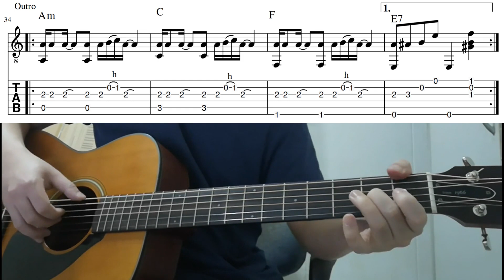Detective Conan Main Theme (名偵探柯南主題曲) - Easy Fingerstyle Guitar Playthough Lesson With Tabs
Detective Conan Main Theme (名偵探柯南主題曲) - easy fingerstyle guitar lesson with tabs and chords